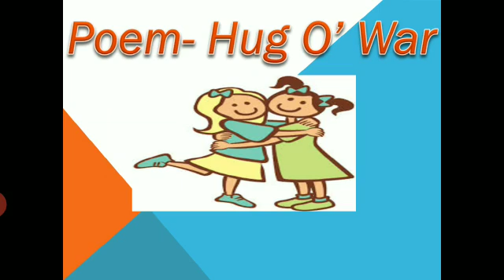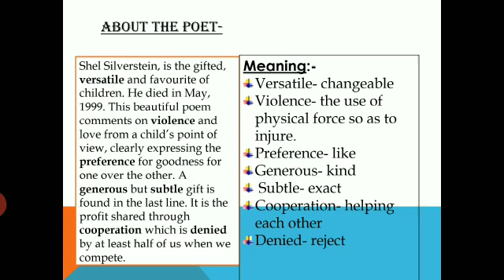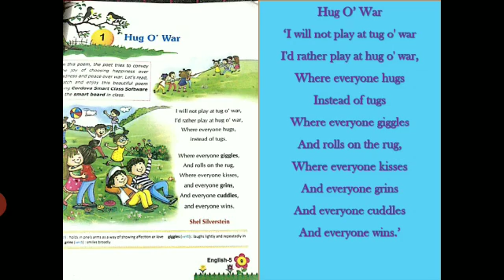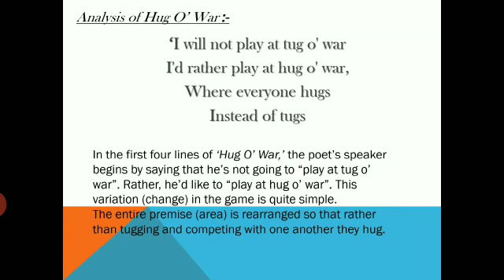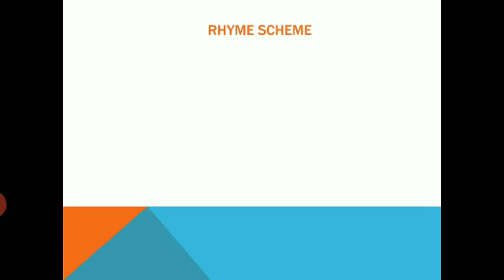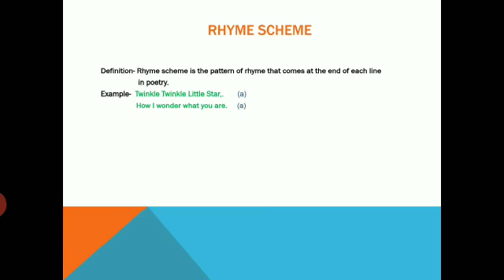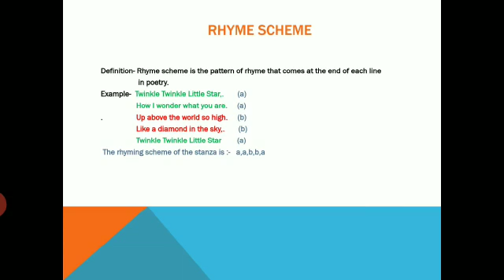English_ Class5_ Ch 1_ Poem Hog o' war